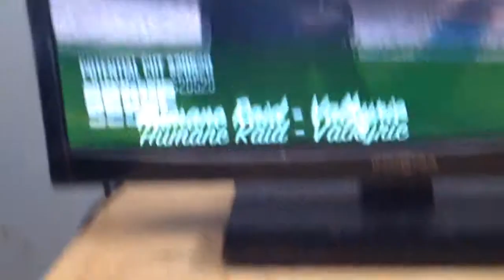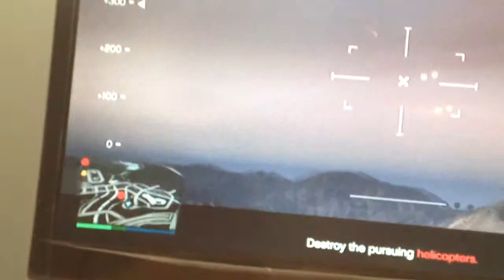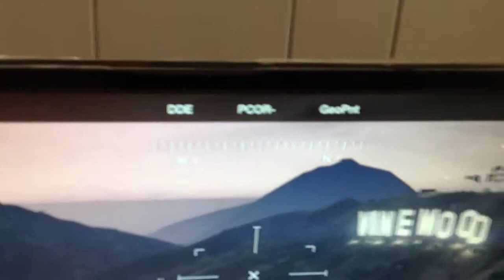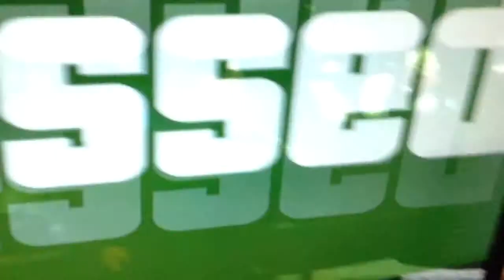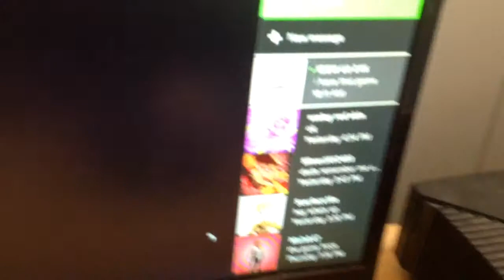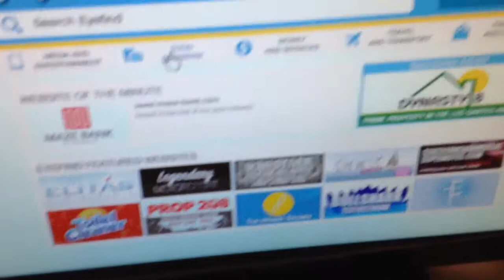gta online heists